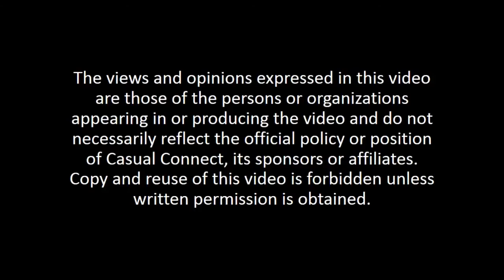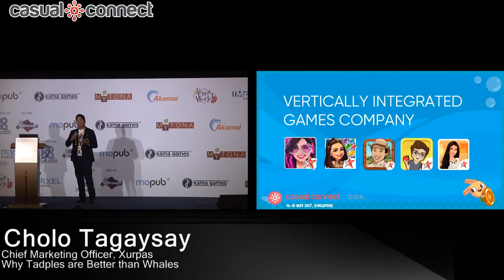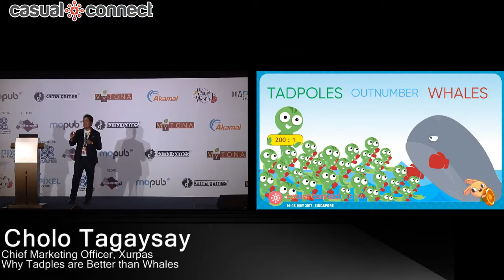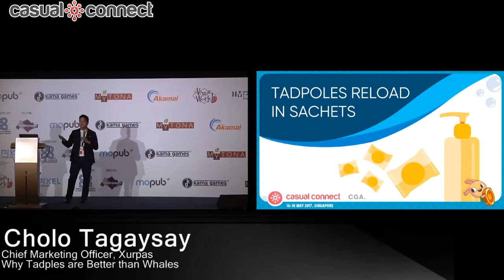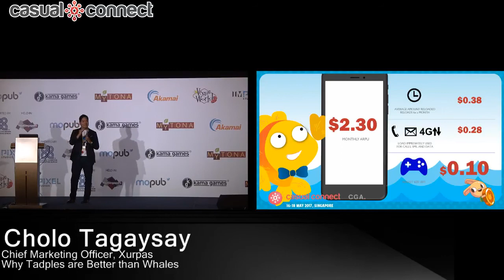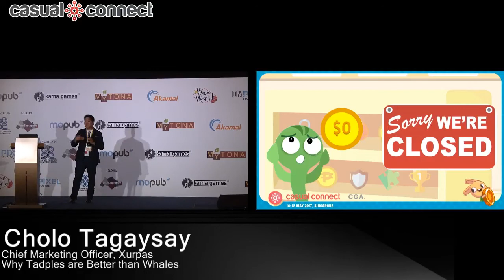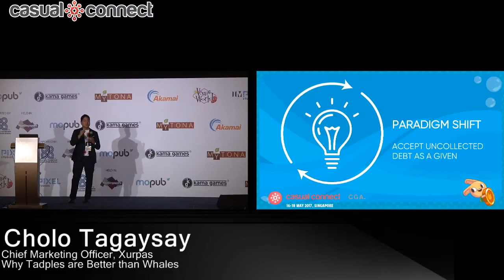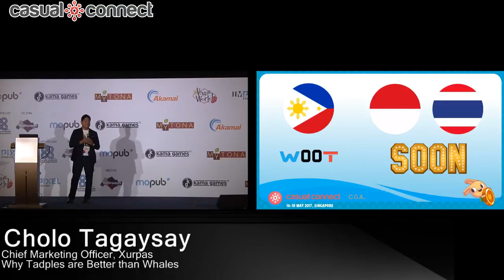Why Tadpoles Are Better Than Whales | Cholo Tagaysay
Delivered at Casual Connect Asia 2017. Emerging markets like the Philippines have been dismissed by most as “unmonetizable.” With extremely low ARPU, these players are considered as nothing more than play testers that can never ever be monetized. Xurpas has built its business on precisely these players… not the whales but the tadpoles. Understanding how can unlock tremendous value for your business.